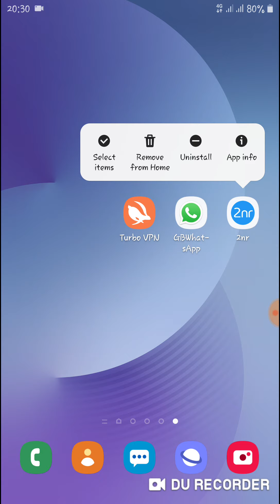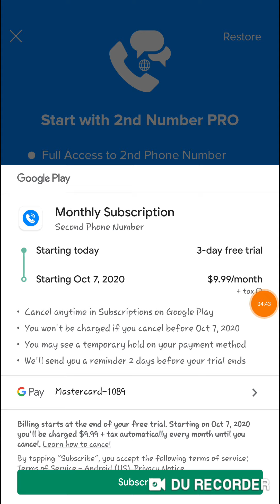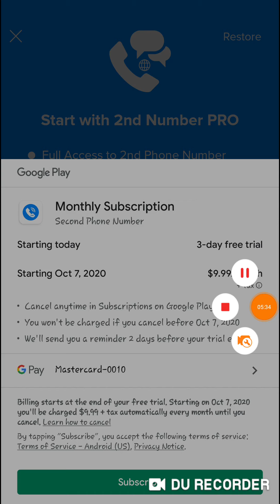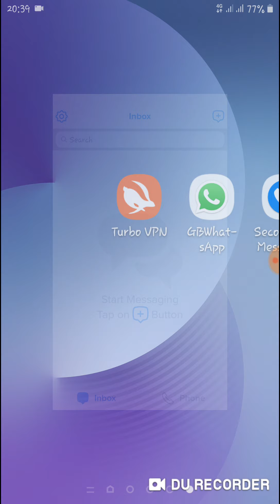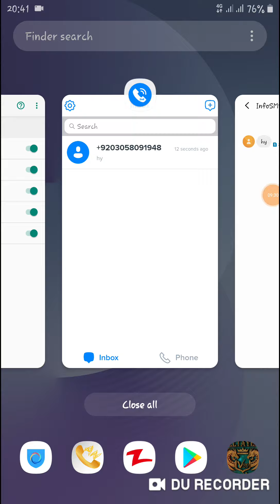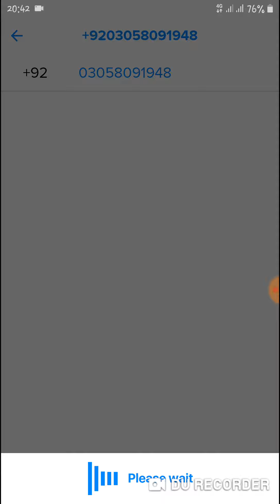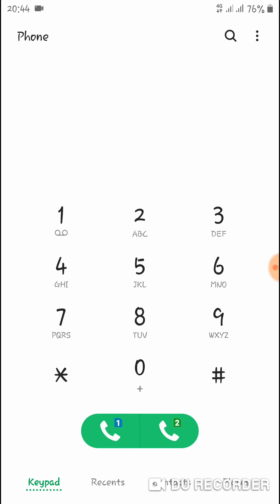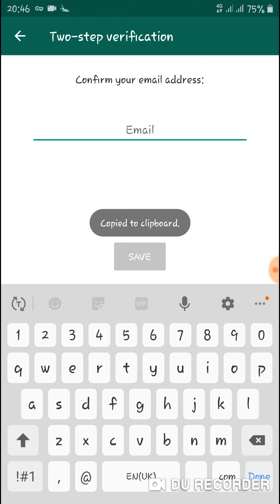WhatsApp account And SMS With Unknown number Unlimited Sms ||Great Things Official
1 he Fake Mastercard 6 Fake WhatsApp account banain
1 Vedo Link👇